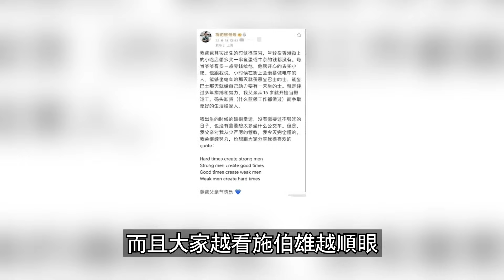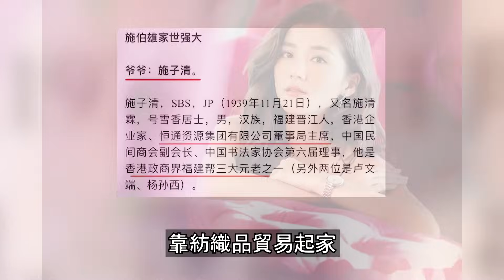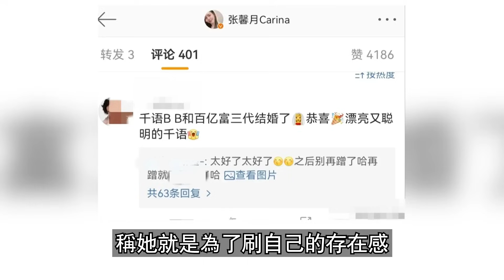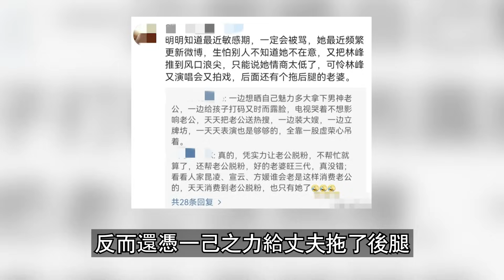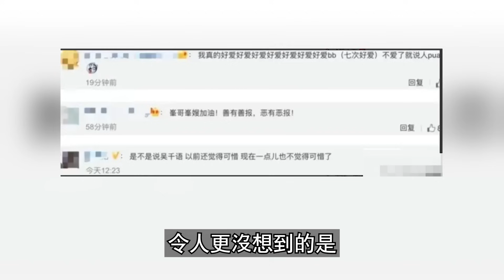挑釁施伯雄！ 林峯頻攪局吳千語大婚，連出損招羞辱一對新人！ 施伯雄大發雷霆不在隱忍，一句話讓林峯淪為全港笑柄！【三言两娱】施伯雄吳千語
挑釁施伯雄！ 林峯頻攪局吳千語大婚，連出損招羞辱一對新人！ 施伯雄大發雷霆不在隱忍，一句話讓林峯淪為全港笑柄！
42歲黃宗澤官宣喜訊！經紀人已證實，終於找到歸宿，兩人感情很穩定！徹底放下胡杏兒！